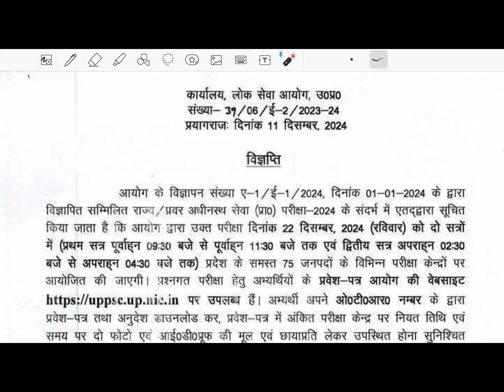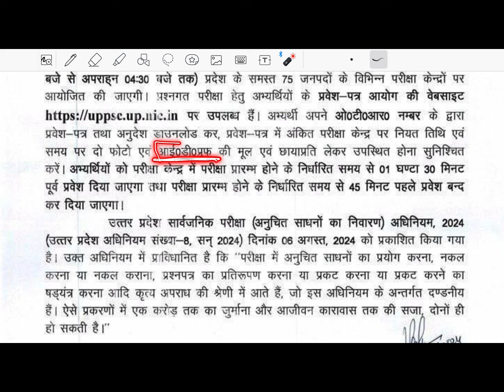UP PCS Prelims 2024 Admit Card Released